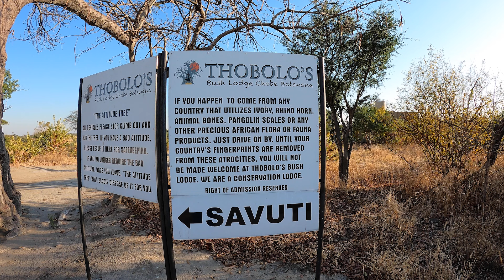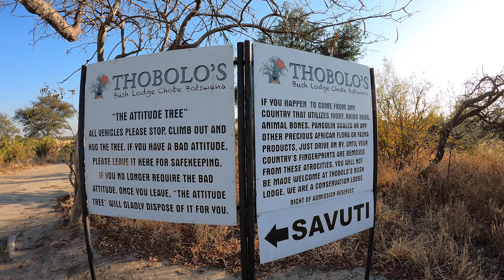Botswana An Epic Adventure | Episode 2 | July 2022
We started our trip in Pretoria on route to Botswana via Martin’s drift border post, where we stayed at Kwa-Nokeng, camped at Xhumaga, Kaziikini, Mogotho and South Gate campsites.

We visited the iconic Bains baobabs in the Makgadikgadi National Park and then head to Thobolo’s bush lodge.

In this episode we shall cover our journey from Thobolo’s on route to Chobe National Park where we shall camp, at the Chobe Safari Lodge and visit the majestic Victoria Falls in Zimbabwe.

Please note Charles nickname is Lucky.

Video by: Raymond Wright Photography